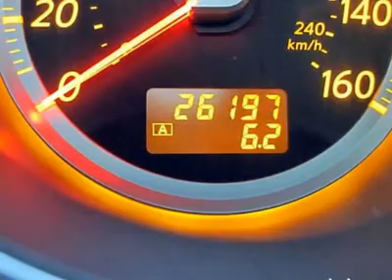2006 INFINITI M45 Renton, WA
2006 INFINITI M45 Renton, WA

Sale prices reflects all accruable rebates and are subject to changes without notice in according with GM Programs. Rebates are in lieu of interest rates. All vehicles subject to a documentary fee up to $150 .